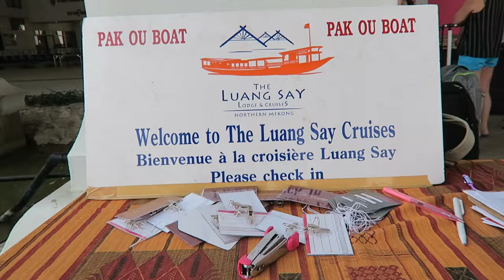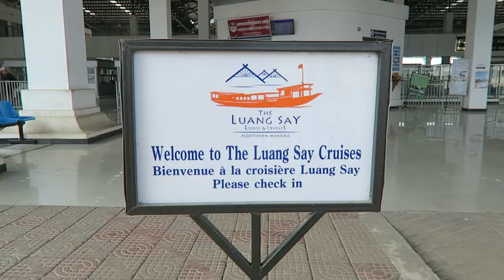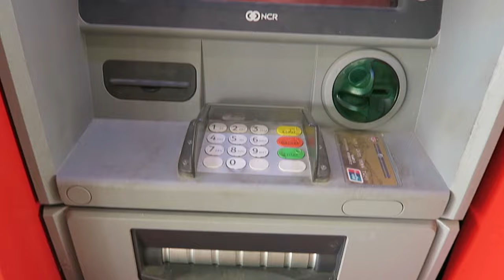Luxury Mekong River Cruise | Luang Say Cruises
Cruising down the Mekong River on a luxury riverboat from Huay Xai to Luang Prabang was an amazing experience. This river cruise with Luang Say Cruises easily ranks in my top three experience of the entire trip. The northern Mekong river cruise starts on the Laos border city of Huay Xai. Crossing the border from Chiang Khong to Hauy Xi was extremely easy thanks to Luang Say Cruise's helpful staff that walked us through the entire process!

We boarded our luxury river boat around 9 a.m., and by 9:30 we were cruising down the Mekong River. After cruising down the river for a couple of hours, we were severed an amazing lunch buffet. After lunch we continued down stream until we got to a small village on the bank of the Mekong River. Our boat docked on the shore while we explored the village to learn how the local mountain people live.

After visiting the village our luxury cruise continued down river until we arrived at the Luang Say Lodge. We spent the night in a beautiful bungalow that offered amazing views of the Mekong River. That night we were served an amazing dinner, and the next morning we woke up to awesome views of the misty Mekong River.

If you want to know what it's like to go on a luxury cruise down the Mekong River check out this VLOG!

Want to see other videos about luxury cruises down the Mekong River from other awesome Youtube creators? Check out the videos below.

If you have any questions about taking a luxurious cruise down the Mekong River from Huay Xai to Luang Prabang Loas, please leave them in the comments below!